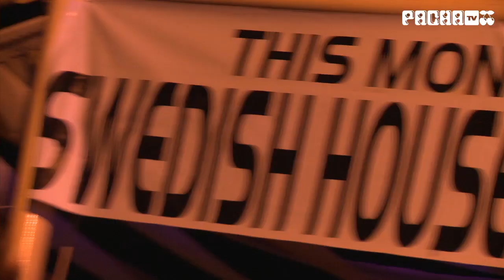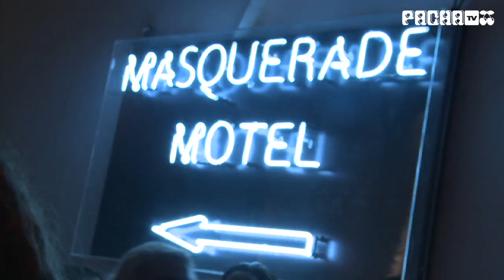Swedish House Mafia closing party 2011